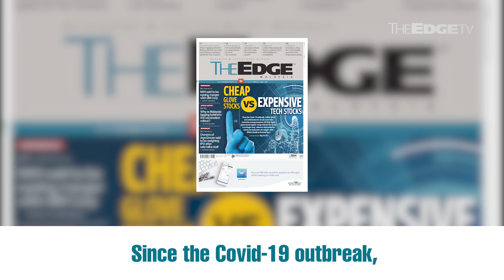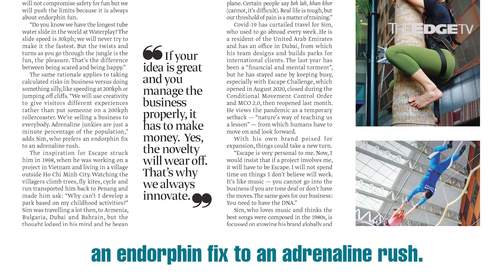EDGE WEEKLY: Cheap glove stocks vs expensive tech stocks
In The Edge Malaysia this week — since the Covid-19 outbreak, rubber glove and semiconductor stocks have been favourites among investors. Off their highs, glove stocks appear cheap now but the sector is no longer sexy, whereas semiconductor stocks are expensive yet sought-after. Which should an investor buy?